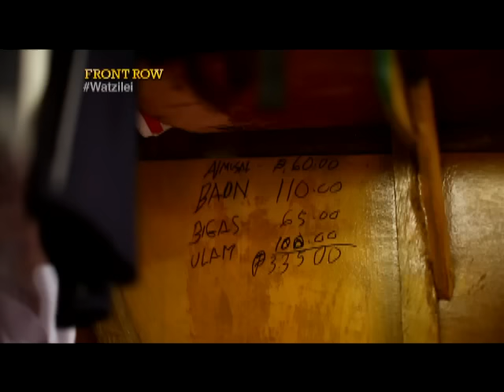10 taong-gulang na bata, pangarap magkaroon ng cake sa kaniyang kaarawan | Front Row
Laki sa hirap si Watzilei Sto. Domingo. Kaya naman sa kaniyang nalalapit na kaarawan, isa lang ang kaniyang hiling- makatikim ng chocolate cake. (Date aired: December 21, 2015)